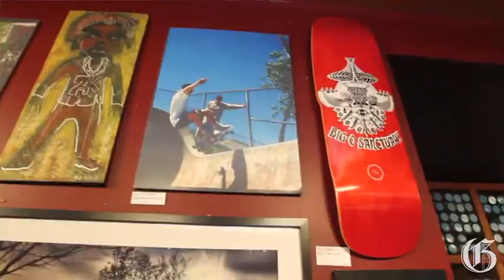Skateboarders Art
The Board Meeting SK8 art show featuring art made by Montreal's skateboarding community is on display at The Greenlight Gallery on St.Laurent Blvd. in Montreal   until the 28th of February. (video by John Kenney)